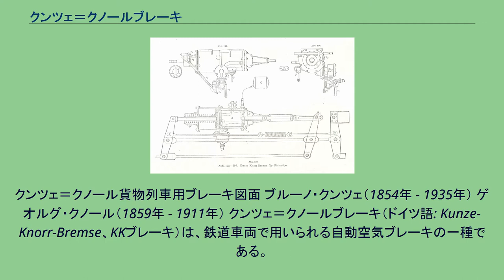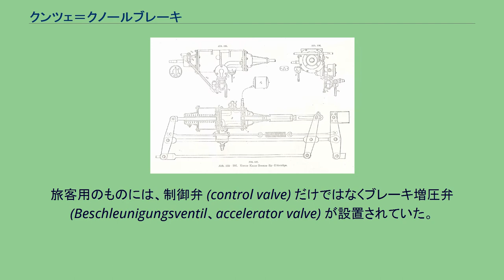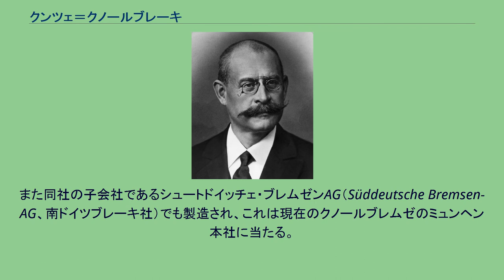クンツェ＝クノールブレーキ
クンツェ＝クノール貨物列車用ブレーキ図面 ブルーノ・クンツェ（1854年 - 1935年） ゲオルグ・クノール（1859年 - 1911年） クンツェ＝クノールブレーキ（ドイツ語: Kunze-Knorr-Bremse、KKブレーキ）は、鉄道車両で用いられる自動空気ブレーキの一種である。
ヨーロッパで初めて、貨物列車用の階段緩めができる空気ブレーキであった。
第一次世界大戦後に導入されて、多くのヨーロッパ諸国で貨物列車のブレーキが緩急車による手ブレーキから圧縮空気ブレーキへと移行した。
ドイツ国営鉄道では、1918年から1927年までの間にドイツの貨物列車にクンツェ＝クノールブレーキを装備するために4億7840万ライヒスマルクを費やした。
貨物輸送の高速化と制動手の削減による運行コストの削減額は、ドイツ国鉄の推定で毎年9630万ライヒスマルクにのぼると見積もられた。
クンツェ＝クノールブレーキは、プロイセン王国の測量技師、ブルーノ＝クンツェ（Bruno Kunze、1854年 - 1935年）のアイデアに、クノールブレムゼの創業者であるゲオルグ・クノール（Georg Knorr、1859年 - 1911年）の補助的な作業が加わって実現された。
長い貨物列車に対して、階段制動（段階的にブレーキ力を強めていくこと）ができるだけでなく、階段緩め（段階的にブレーキ力を弱めていくこと）もできる、初めての貫通式圧縮空気ブレーキであった。
ブレーキシリンダーを1段階のものと2段階のものを組み合わせて複合ブレーキとすることで、大きなブレーキ力を得ている。
3種類のブレーキが開発され、それぞれ貨物用 (KKgbr)、旅客用 (KKpbr)、急行用 (KKsbr) があった。
貨物用のものは、積車と空車に応じて（貨車に貨物が積まれているかどうかに応じて）ブレーキを切り替えるオプションが用意されていた。
旅客用のものには、制御弁 (control valve) だけではなくブレーキ増圧弁 (Beschleunigungsventil、accelerator valve) が設置されていた。
急行用のものにはこれに加えて、急ブレーキを掛けた時に車輪がロックすることを防ぐブレーキ力レギュレータが付いていた。
クンツェ＝クノールブレーキは、ベルリンでクノールブレムゼ社によって開発・製造された。
また同社の子会社であるシュートドイッチェ・ブレムゼンAG（Süddeutsche Bremsen-AG、南ドイツブレーキ社）でも製造され、これは現在のクノールブレムゼのミュンヘン本社に当たる。
ライセンス生産されたものを含めて、合計約55万個のクンツェ＝クノールブレーキの制御弁が製造された。
1930年代になると、クンツェ＝クノールブレーキはヒルデブラント＝クノールブレーキ (Hildebrand-Knorr brake, Hik brake) に置き換えられた。
しかしクンツェ＝クノールブレーキは第二次世界大戦後の東ドイツの国鉄を含め、多くの場所で1960年代まで用いられ続けていた。